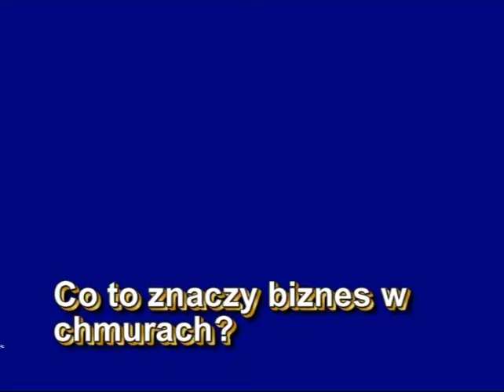Online cloud backup - interview with Mr Bertrand Chevallier-Chantepie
Bertrand Chevallier-Chantepie Alliance Manager w i365 w Grupie „Seagate" na Południową i Wschodnią Europę
Ma ponad 15 lat doświadczenia w sprzedaży oprogramowania i technologii. Przed dołączeniem do EVault, Bertrand był zatrudniony w Exanet, Active-Circle, ZyLAB i Xerox. W i365 jest odpowiedzialnyza rozszerzenie współpracy Evault i wzrost przychodów firmy. Pomimo spadku cen i rosnącego otoczenia konkurencyjnego spowodował w ciągu 3 ostatnich lat wzrost przychodów o ponad 125%. Wspierał partnerów współpracujących za pomocą Data Services Cloud Protection poprzez Evault dla serwerów i rozwiązań EVault Endpoint Protection

Bertrand Chevallier-Chantepie is Alliance Manager at i365 company, which belongs to "Seagate" responsible for the South and Eastern Europe.
He has over 15 years experience in software sales and technology. Prior to joining EVault, Bertrand was employed in Exanet, Active-Circle, ZyLAB and Xerox. In i365 he is in charge for cooperation with Evault expanding cooperation and increase the revenue for the company. Despite falling prices and competitive environment he managedd in the past 3 years to increase revenues by over 125%. He supported partners by Cloud Services Data Protection by Evault solutions for servers and EVault Endpoint Protection